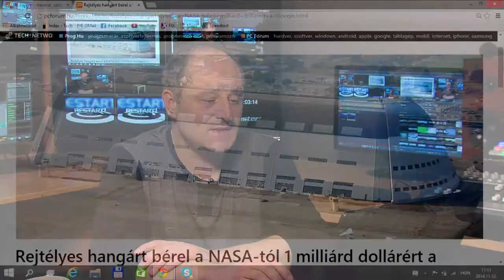FIX TV | Restart | 2014.11.12.